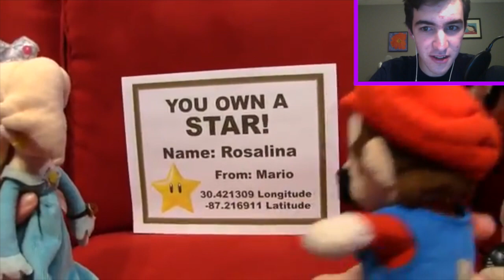[8:35] "This Was Really Funny!" Reacting To SML Movie: Jeffy's Big Idea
This is my Reaction to SML Movie: Jeffy's Big Idea. Honestly it was passable at best. Personally this wasn't a Jeffy video, but at least they make fun of it. The comedy was actually pretty funny in this one tbh. Overall I'd give it a 5/10 a mediocre video